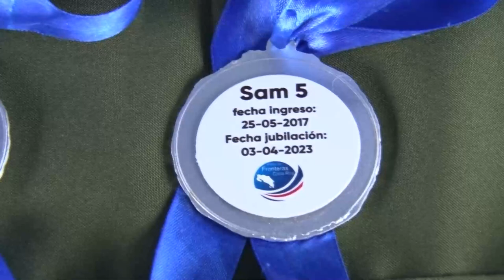Uno de los perros jubilados por la policía de fronteras trabajó en Guaycará de Golfito